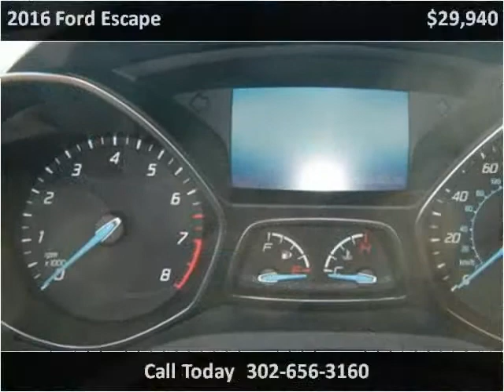2016 Ford Escape New Cars New Castle DE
This 2016 Ford Escape is available from Bayshore Ford.